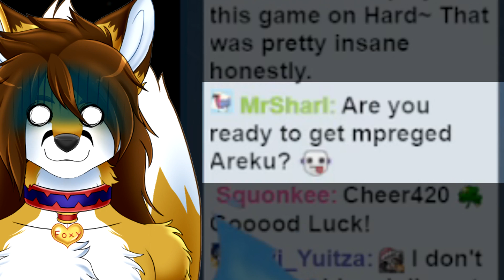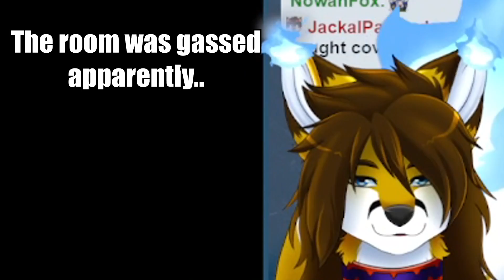FURRY TRAPPED IN SPACE! Alien: Isolation Nightmare Mode Compilation!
Full Compilation of the best reactions and scares from that time I played Alien: Isolation! We played on Nightmare difficulty and it was my first run! This was a much slower game then I expected but once I got far enough for the alien to be a threat it was a great time! Love us a big tail...!

Special thanks to Arexu for the help with the thumbnail!